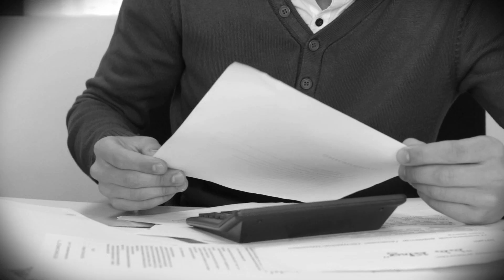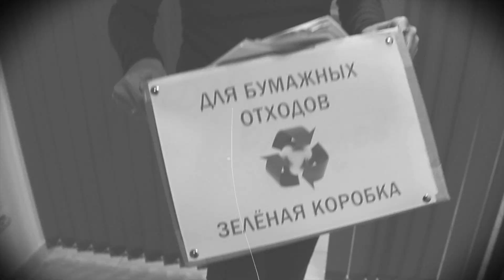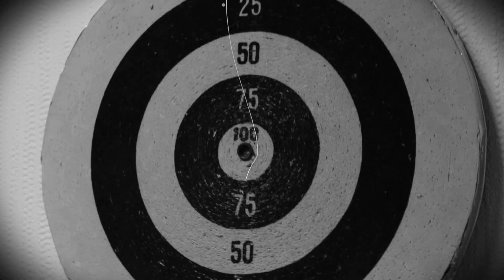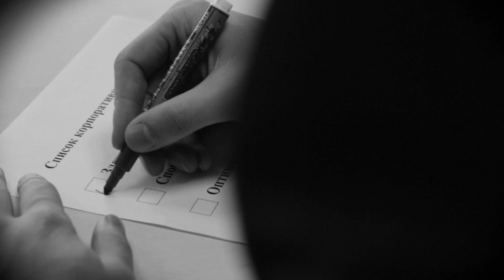Ролики КСО - "Фокстрот". "Зеленый офис"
Корпоративный фильм о жизни в офисе ГК «ФОКСТРОТ» +1 в карму!
 Как работать и жить эко-ответственно? Все дело в позитиве!   Ведь  « + 1» в карму получают сотрудники ГК Фокстрот, кто присоединился  к системному корпоративному движению «Зеленый офис» !
Этот ролик -  ретроспектива эко-культуры в «ФОКСТРОТе», где каждый сотрудник смотрит на все, что его окружает, через эко-объектив.
Тем самым, улучшая  свою карму, укрепляя компанию и меняя мир к лучшему.
Ps.
Как учиться, работать и жить эко-ответственно -- узнавали у сотрудников «ФОКСТРОТа» студенты-победители Фестиваля студенческой рекламы  «Крым-Сафари-2013», партнером которого выступил «Фокстрот»